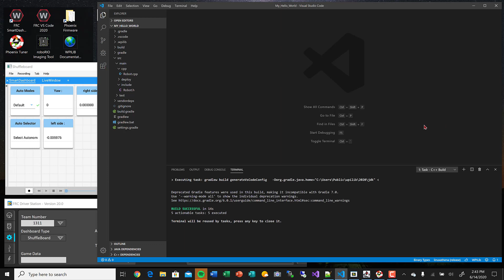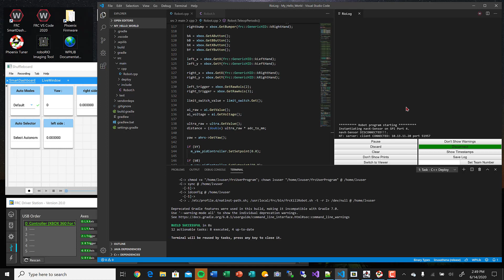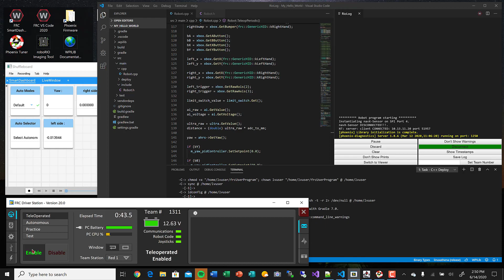Adding Simple CAN Victor Talon Motor Control